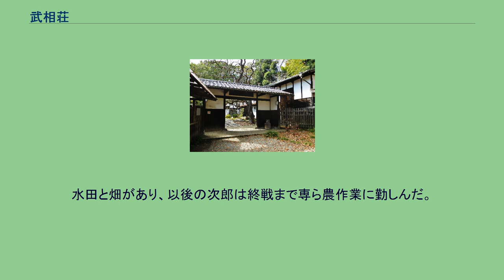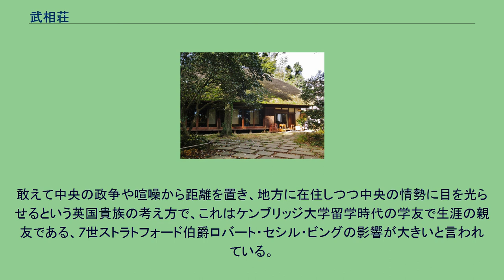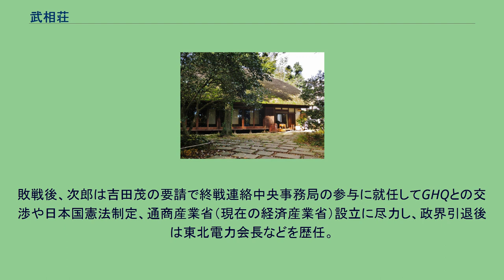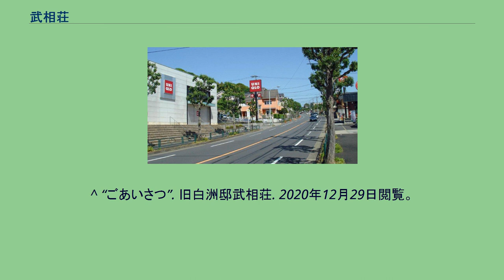武相荘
武相荘（ぶあいそう）とは、東京都町田市にある白洲次郎・正子夫妻の旧邸宅。
現在は「旧白洲邸・武相荘」として、記念館・資料館となり一般公開されている。
館長は白洲夫妻の長女・牧山桂子。
武相荘の名の由来は、白洲次郎のユーモアから「武蔵の国と相模の国の境に位置する」事と「無愛想」を掛けたもの。
敷地面積約二千坪。
武相荘の歴史は1942年（昭和17年）10月、白洲夫妻が当時の東京府南多摩郡鶴川村（現在の東京都町田市能ヶ谷）に農家を購入した事に始まる。
その数年前から白洲夫妻は、戦況の悪化による空襲や食糧難を予測して農地の付いた郊外の家を探しており、当時の使用人の親戚が鶴川村で駐在をしていた縁で購入した。
当時の次郎は日本水産・帝国水産統制株式会社（後のニチレイ）役員であったが、職を全て抛ち、退職金を注ぎ込んで購入した。
内部は荒れていたため当初は東京市新宿区水道町（現在の東京都新宿区）にあった自宅から通い、ゆっくり修理すればよいと考えていたが、戦況の悪化に伴い1943年5月に正式に転居。
自給自足の農民生活を始める。
次郎41歳、正子33歳だった。
水田と畑があり、以後の次郎は終戦まで専ら農作業に勤しんだ。
当時から次郎は「カントリージェントルマン」を自称。
敢えて中央の政争や喧噪から距離を置き、地方に在住しつつ中央の情勢に目を光らせるという英国貴族の考え方で、これはケンブリッジ大学留学時代の学友で生涯の親友である、7世ストラトフォード伯爵ロバート・セシル・ビングの影響が大きいと言われている。
1943年、戦火を免れるため梅若流の能面・衣装など先祖伝来の品を預かる。
1945年から2年間、東京大空襲で焼け出された河上徹太郎夫妻と同居。
以後も親交を深める。
正子は、このことをきっかけに青山二郎や小林秀雄と知り合う。
正子は、武相荘での暮らしを『鶴川日記』に描いている。
「自伝抄　鶴川日記」というタイトルで「読売新聞」1978年7月から2か月連載したものがまとめられ、1979年に出版されている。
敗戦後、次郎は吉田茂の要請で終戦連絡中央事務局の参与に就任してGHQとの交渉や日本国憲法制定、通商産業省（現在の経済産業省）設立に尽力し、政界引退後は東北電力会長などを歴任。
正子は青山二郎や小林秀雄との交流を通じて骨董・随筆家として活躍するが、夫妻とも亡くなるまで武相荘を住まいとした。
1985年に次郎が、1998年に正子が死去。
2001年10月より記念館・資料館として一般公開。
2002年11月、町田市指定史跡に指定される。
萱葺き屋根の母屋・納屋など、ほぼ全域が公開されており、次郎・正子の書斎や家族の居間、家具や持ち物、写真類、次郎手製の調度品や実際に使った農機具などが展示されている。
次郎・正子関連書籍や記念品の販売もあり、喫茶や弁当類の予約も可能。
^ a b c d e f 『随筆家・白洲正子』町田市民文学館ことばらんど編集・発行,2010　pp.8-9 ^ a b 『るるぶ町田市』JTBパブリッシング,2008 pp.84-85 ^ “武相荘の沿革”. 旧白洲邸武相荘. 2020年12月29日閲覧。
^ “年譜”. 旧白洲邸武相荘. 2020年12月29日閲覧。
^ “ごあいさつ”. 旧白洲邸武相荘. 2020年12月29日閲覧。
^ “町田市の文化財一覧”. 町田市. 2020年12月29日閲覧。